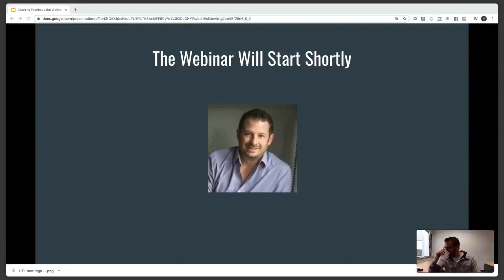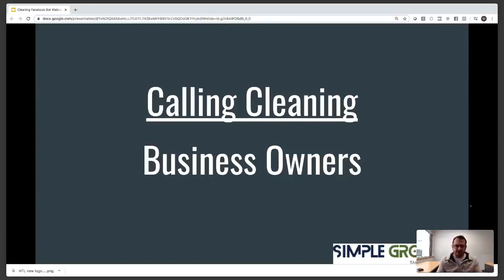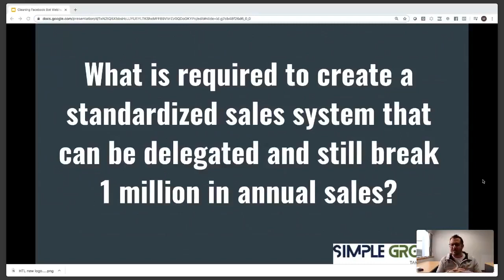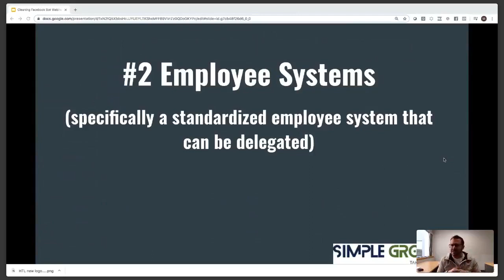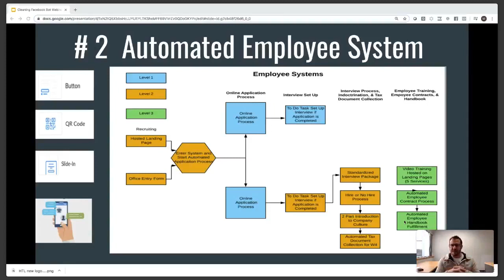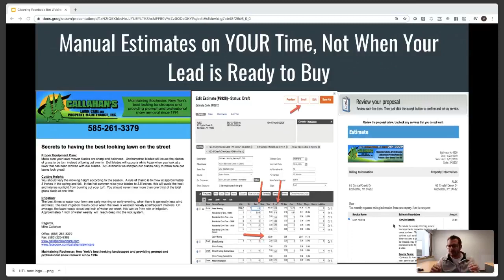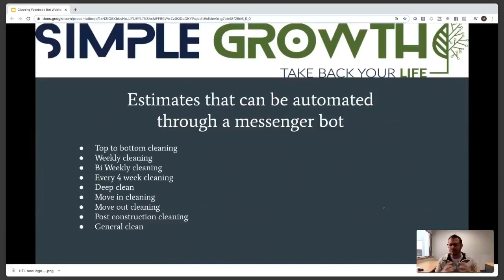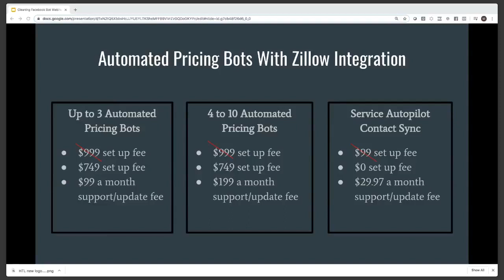Cleaning Estimate Bot Video